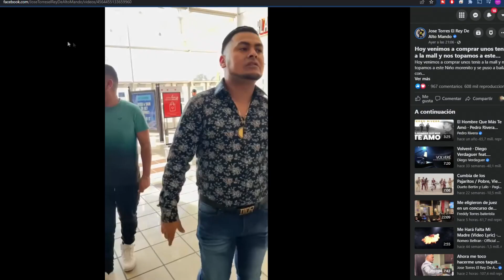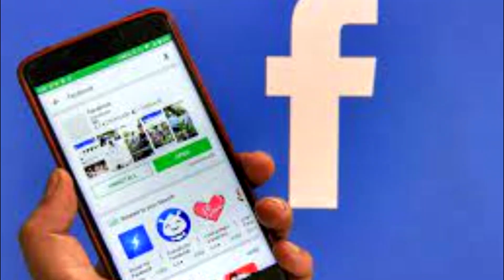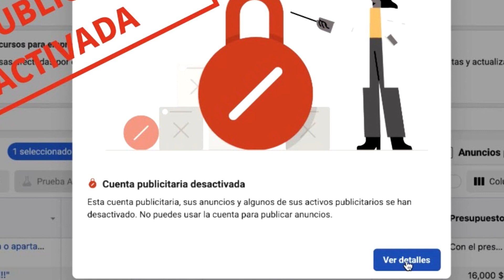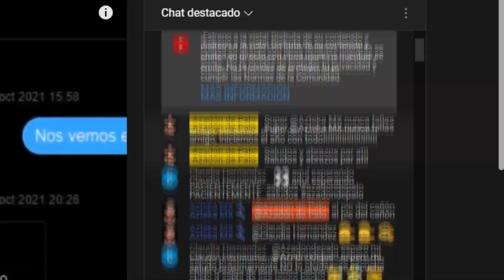Jose Torres CONFIRMA que FACEBOOK observa su PÁGINA - Probable PERDIDA de MONETIZACIÓN